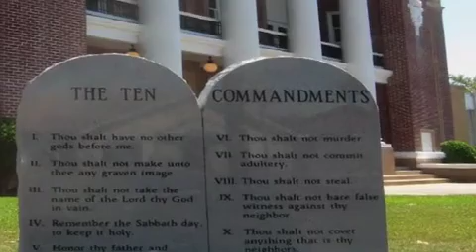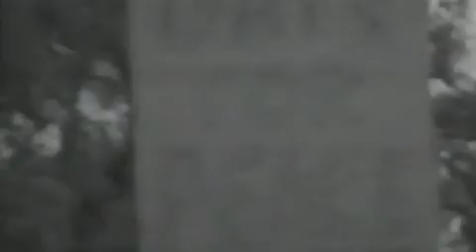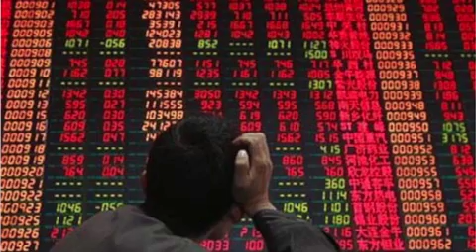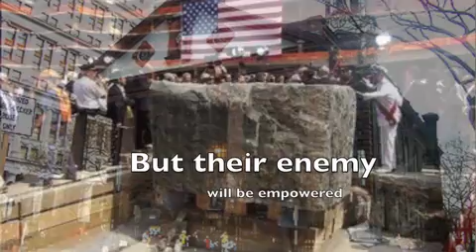The American Warnings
Over the last 70yrs there have been warnings given to America.  From JFK, Eisenhower, Robert Welsh to the more modern prophets of Dumitru Duduman, Michael Boldea, Henry Gruver and Rick Wiles the warnings are stark.  Is this the end of America.  Is America mystery Babylon?